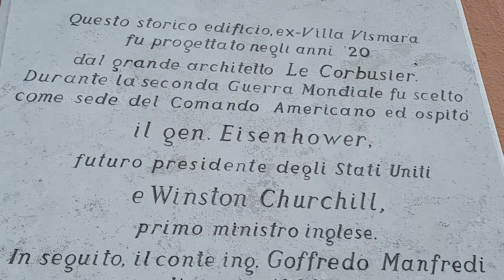Trauminsel CAPRI | Geheimtipps & Highlights | Johannes Rauser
Capri im Herbst 2020 – eine Insel im Dornröschenschlaf. Während in „normalen“ Jahren mehr als 16.000 Besucher pro Tag die kleine Insel besuchen, zeigt sich Capri im Oktober des Corona-Jahres 2020 so leer, wie vielleicht zuletzt in den 50er Jahren. Johannes Rauser nimmt Sie mit in die zauberhafte Villa San Michele, zeigt Ihnen die beeindruckende Aussicht vom Monte Solaro und erzählt Ihnen von den illustren Besuchern, die Capri seit jeher angezogen hat.

Musik in diesem Video ab Minute 3:08 Acoustic Guitar 1 by Audionautix
ab Minute 9:08

0:00 Einleitung
1:10 Villa San Michele
2:03 Chiesa San Michele
2:14 Monte Solaro
3:17 Faro
3:40 Villa Jovis
5:15 Hotel Punta Tragara
6:01 Arco Naturale
6:20 Villa Lysis
7:19 Insalata Caprese
8:10 Marina Grande
8:33 Capri mit dem Schiff